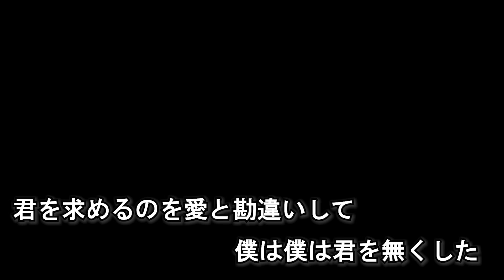【ニコカラ】解氷 / ナツノセ feat.沖石‹off vocal›[キー －3]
■本家様

★リクエスト（有償依頼）は下記のみ受け付けてます！

※ボイスはアプリで消したため少し残っております。